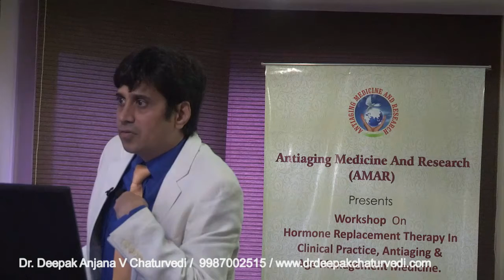Timing Hypothesis” in Menopausal HRT